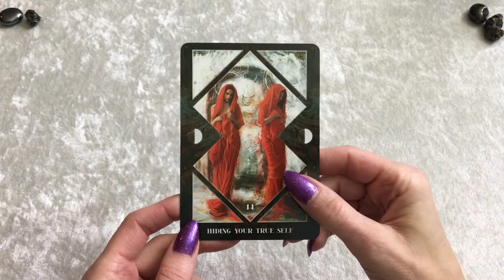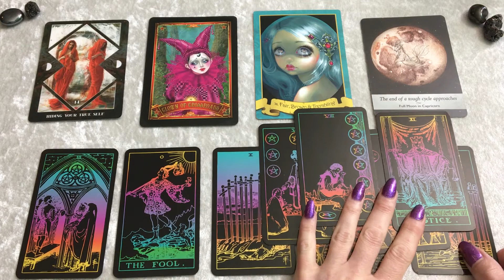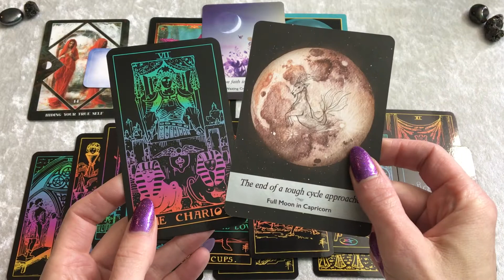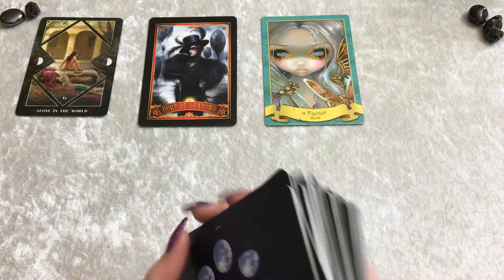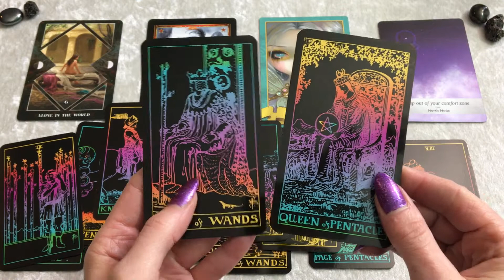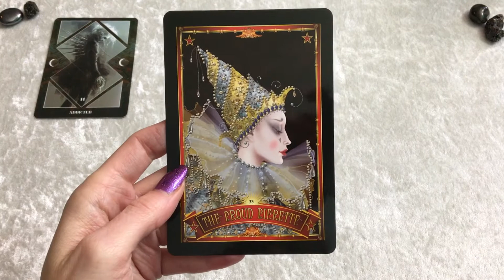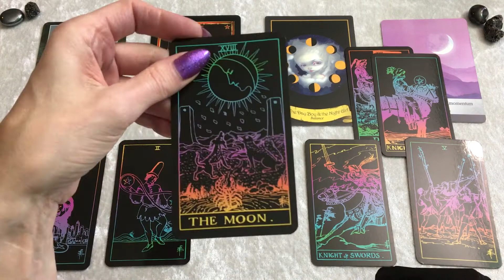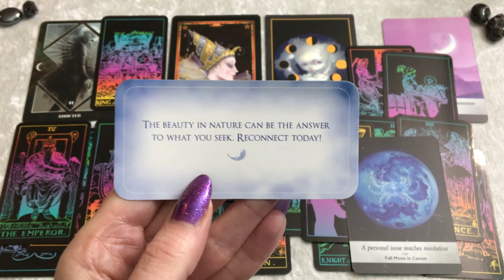Challenges to Overcome : Pick A Card Tarot Oracle Psychic Timeless Reading - Shadow Self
Hello Friends -

I wanted to utilize a few of my darker decks this month, the month of Halloween (and of my own Solar Return!) However, like most of my readings, this is definitely more of a healing reading.
This is a pick-a-card reading where you choose a card and the correlating reading is for you. This is a timeless reading, so it's good whenever you watch. I hope it helps you in some small way!
~ Renee'

TIMESTAMPS
CARD 1 = 1:06
CARD 2 = 11:11
CARD 3 = 21:44

Hey! It's my birthday month (I was almost a Halloween baby!)

For livestream readings, Tarot 101 instructional videos, psychic exercises and tools, personal vlogs, jewelry, & giveaways! Here's the link:

***PLEASE NOTE: I reply to all emails! PLEASE: Be sure to check your JUNK folder! Thanks ~

Etsy shop
Second Etsy shop